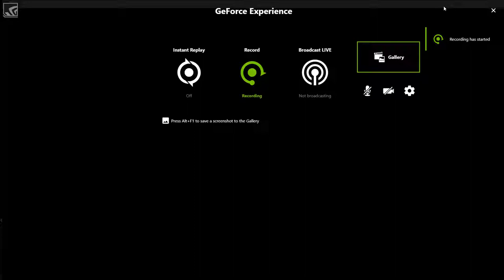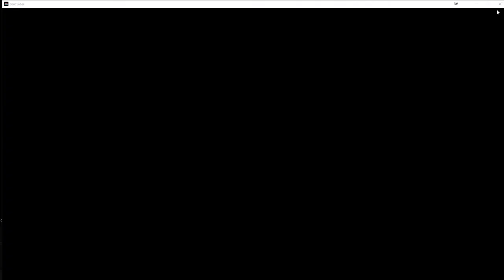Centipede Beat saber expert+